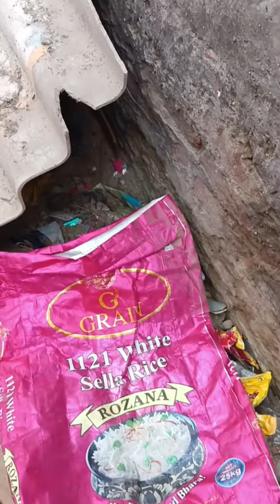Dog gives birth to 7 beutiful babies 💞🐕doglover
Dog gives birth to 7 beutiful babies 💞🐕doglover animallover कुत्ते ने दिया सात बच्चे